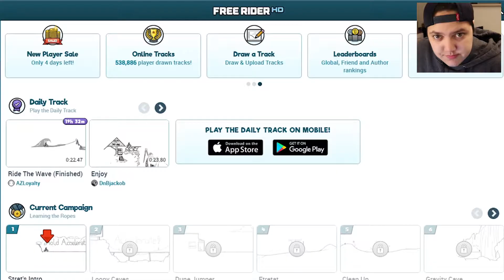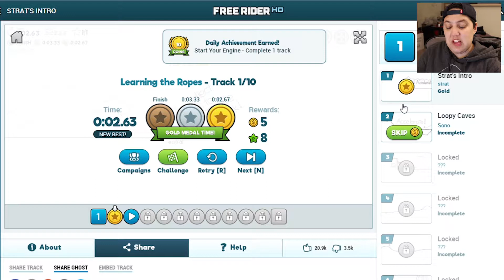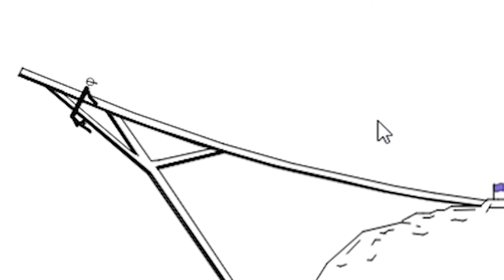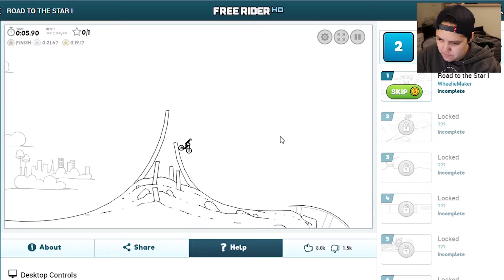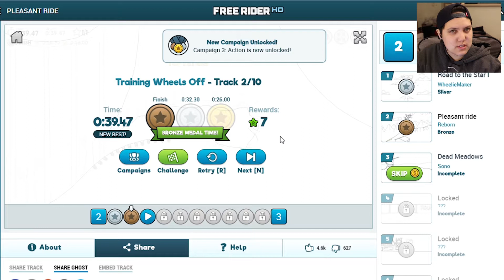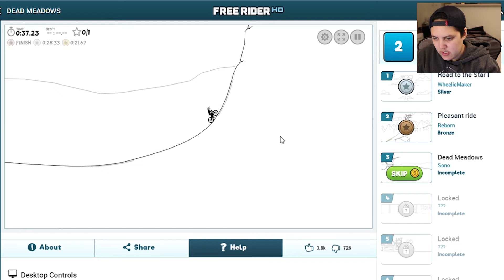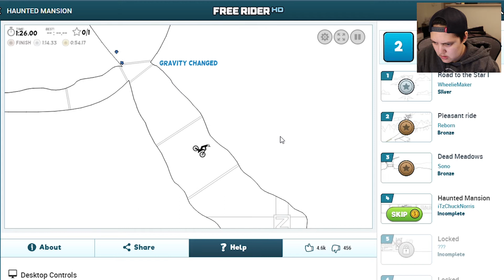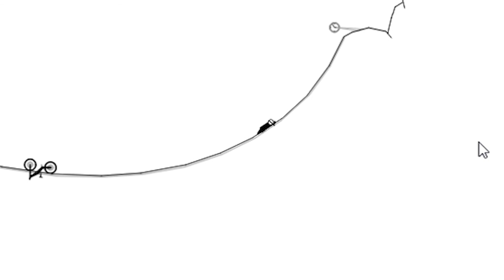Never Trust Gravity || Free Rider